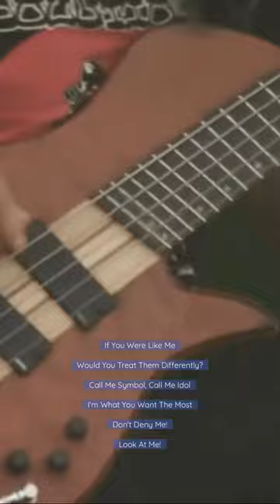Jinjer, creating new fans during Hellfest 2022 🇺🇦